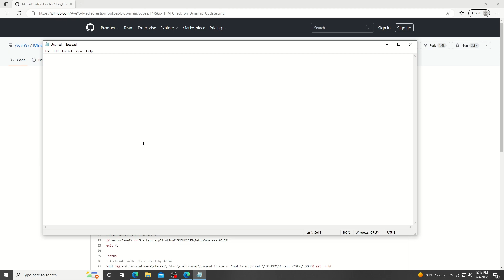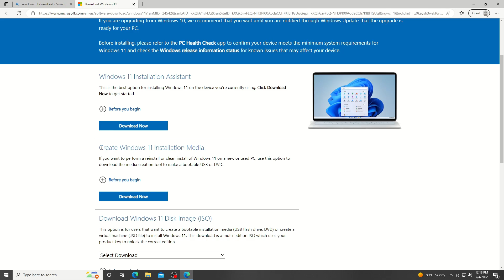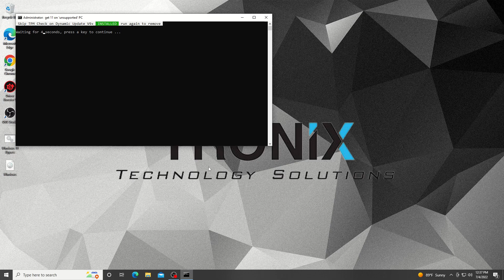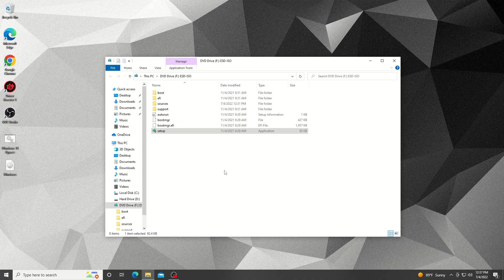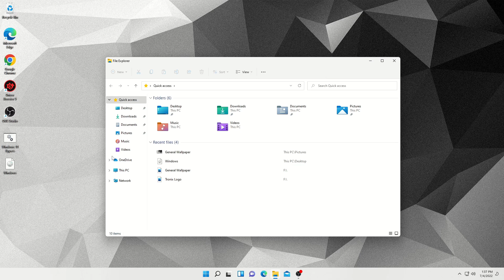How To Install Windows 11 On Unsupported Hardware